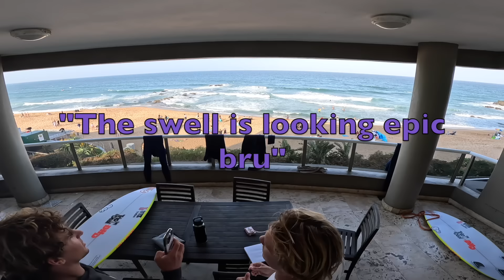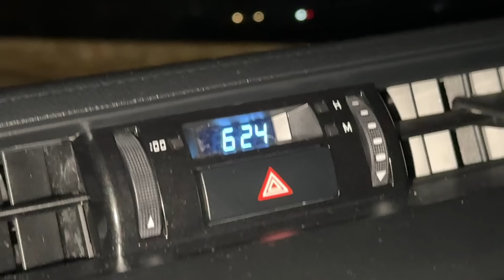African Adventure and a broken leg || Callum Robson, George Pittar and Jacob Willcox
Join the boys and me as we embark on a surf mission in Africa. After competing in the Ballito Pro, we chased a swell to a bucket list wave. We were under-prepared with our equipment, but it was too good of a swell to not give it a crack.

Undersized boards, double-layered wetsuits and frozen feet led to some funny moments and bad wipeouts. Callum broke his leg second wave and managed to soldier on through the session as he thought it was an MCL tear. Gutsy effort!